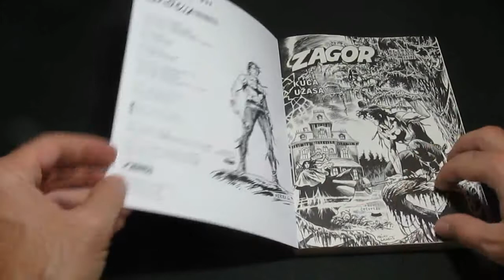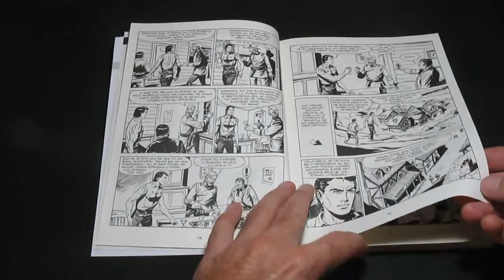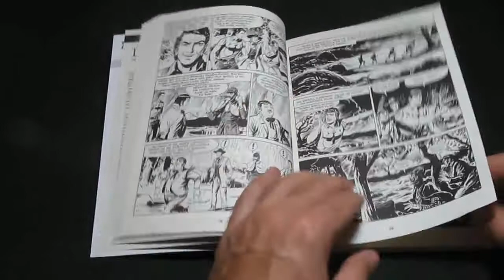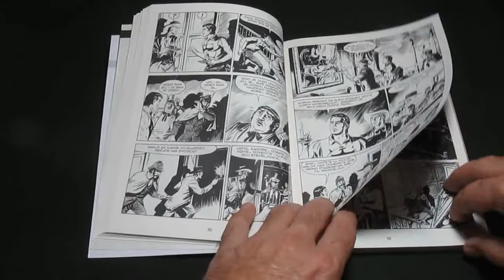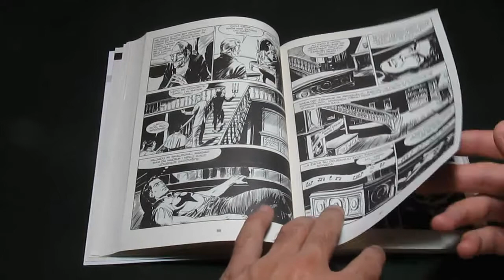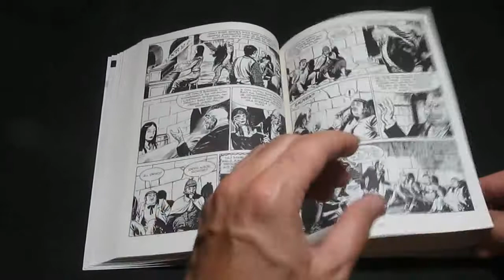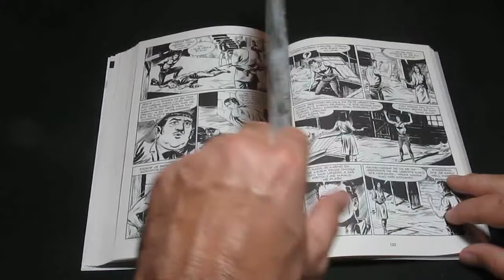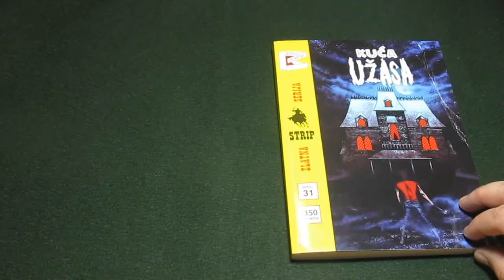Zagor - Kuća užasa - Zlatna serija 31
Kratak pregled stripa. Junak - Zagor. Izdanje "Veseli četvrtak", edicija "Zlatna serija" broj 31. Izdanje 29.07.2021. godine. Tekst: Gvido Nolita, Crtež: Galijeno Feri. Naslovna strana B: Goran Gligović
Adrese za radio "mandrak studio", samo ukucajte u Google Chrome sledeće adrese i možete pored muzike, slušati i preglede stripova i priče o strip junacima i u audio formatu: